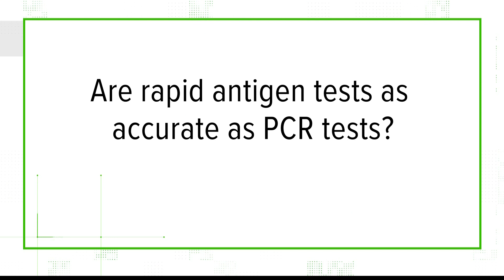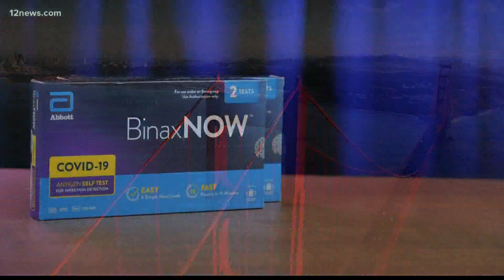No, rapid, at-home COVID tests are not as accurate as PCR tests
Lines to get covid tests are wrapping around city blocks. So, some people are turning to rapid at-home tests to see if they have COVID.